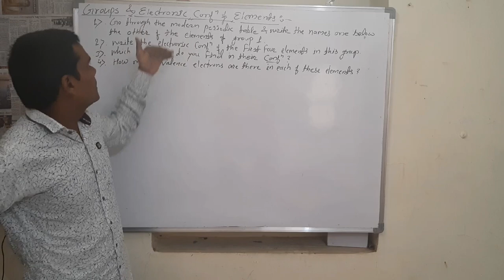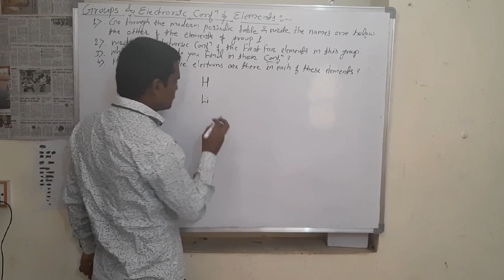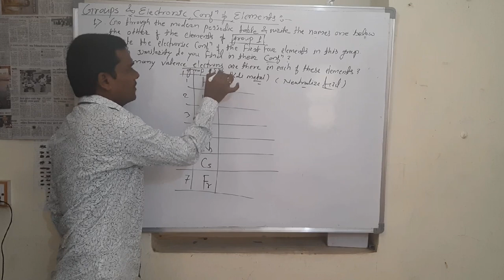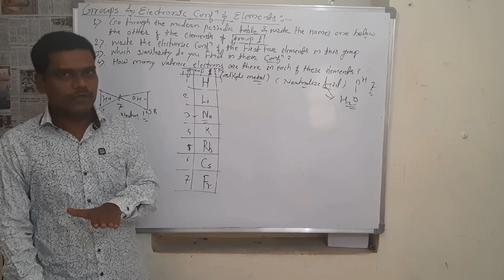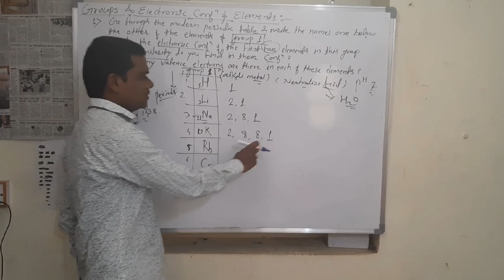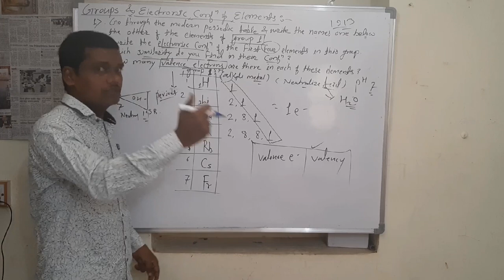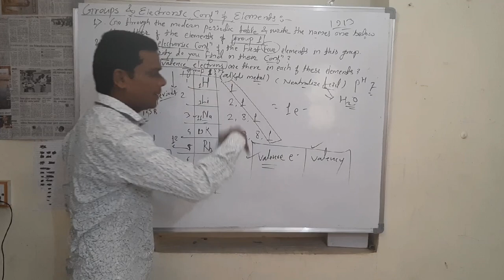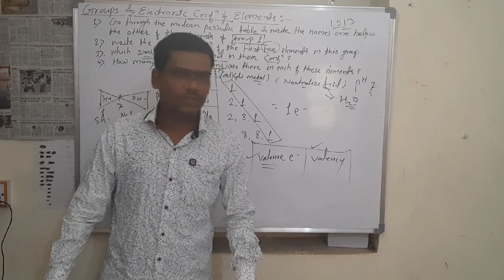Basic Coaching Classes, Beed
Science and technology part 1 , Lecture no.10, Topic: Periodic Classification of Elements (By Prof.Falle Sir)